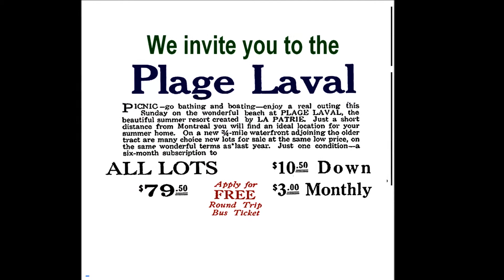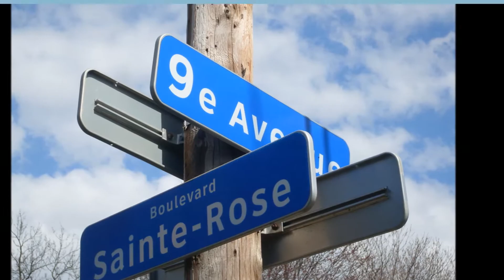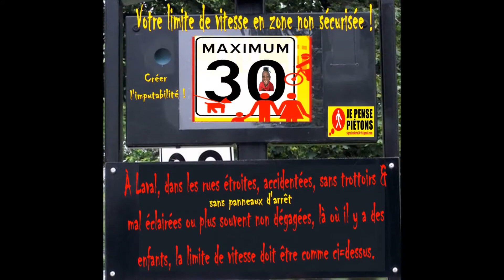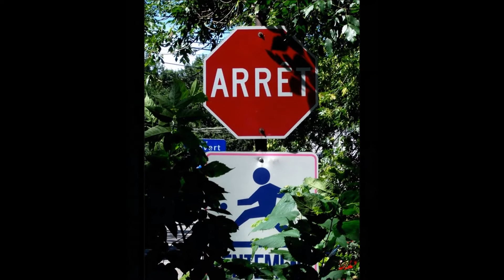La guerrre des bouts de trottoirs à Laval Ouest (Qc)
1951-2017 Laval Ouest (Qc) La guerre des bouts de trottoirs et des feux de circulation dans la municipalité de Plage Laval a fait ses choux gras.  Son histoire qui a les pieds dans l'eau, les réformes attendues, les promesses déchues,  toujours répétées d'élections municipales en élections (2017) survivent à peine en attendant la grande noyade.  Le reportage avait lieu sur la 9e Ave, là où Gloria cherchait à protéger son sous-sol et à colmater deux fuites, celle de la rivière (débordement) et celle de l'égout pluvial sur Ste-Rose.  Lutte sur deux fronts devant l'inaction des autorités.